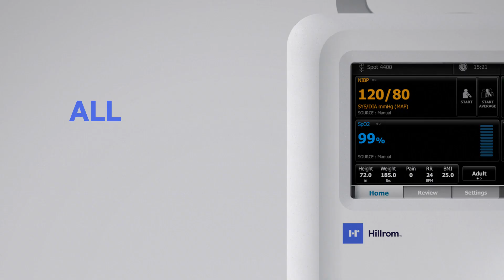Alkan Medical - Welch Allyn introduce Spot Vital Signs Device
Welch Allyn Spot Vital Signs 4400 Device gives you a simple, all-in-one, touchscreen solution for measuring patient vital signs

For more details:

Call Alkan Medical now: 16572